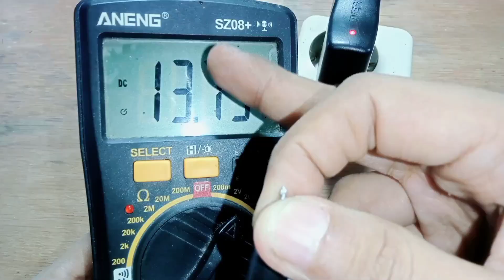Cara upgrade tegangan output charger hp 5v ke 14v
Di video kali ini kita akan membahas cara merubah charger HP 5V menjadi 14V dengan metode sederhana namun bermanfaat. Dengan sedikit trik elektronika, charger handphone lama bisa dimodifikasi agar menghasilkan tegangan lebih tinggi dan berguna untuk berbagai kebutuhan elektronika ringan di rumah.

Eksperimen ini menggunakan charger HP jadul 5V yang diubah menjadi charger 14V. Dengan memahami fungsi dioda zener, booster 5V to 14V, dan rangkaian sederhana, kalian akan tahu betapa mudahnya membuat charger lama jadi 14 volt. Proses ini cocok untuk belajar elektronika dasar sekaligus memanfaatkan barang bekas agar tidak terbuang.